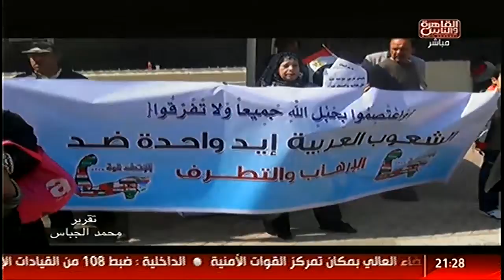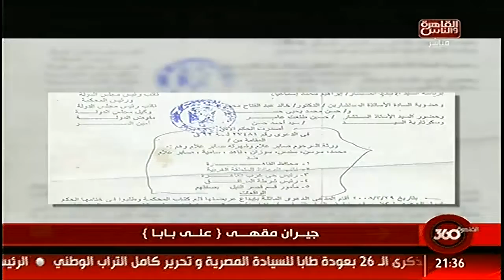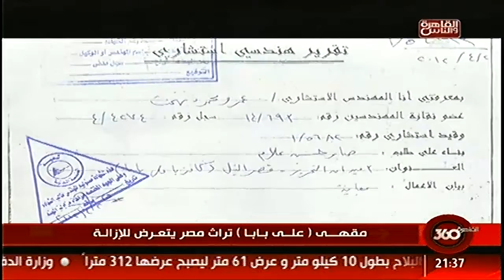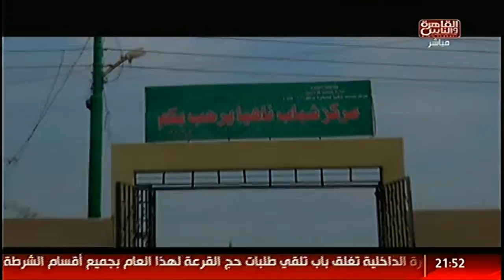القاهرة_والناس | أهم الأخبار المحلية والعربية وقراءة الصحف العالمية فى القاهرة_360 19 مارس